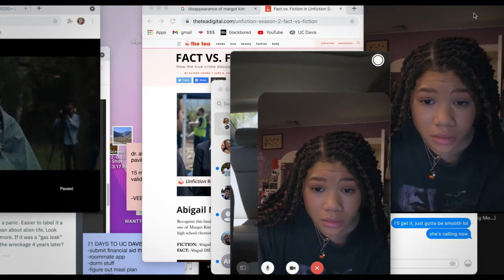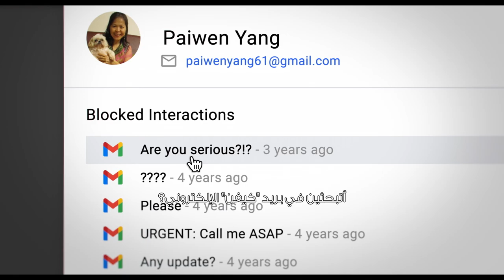Missing | Official Trailer | February 23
Time is running out. From the minds behind Searching, MissingMovie is coming to cinemas February 23.(Please make sure we have an arabic translation)